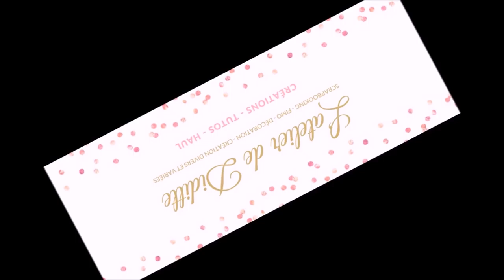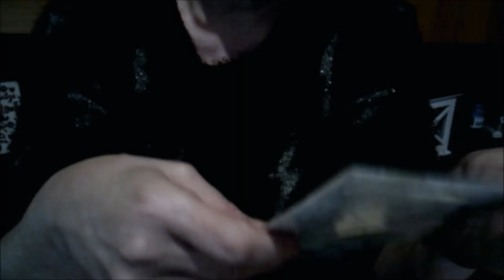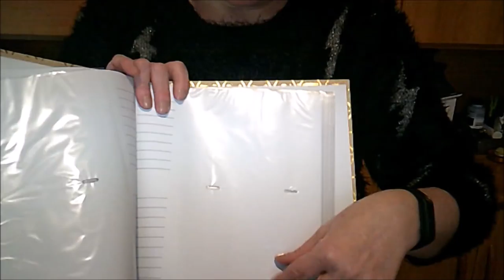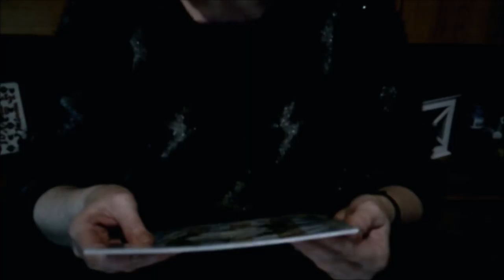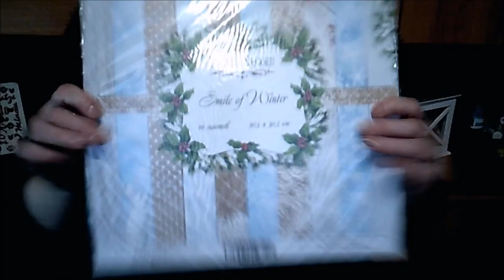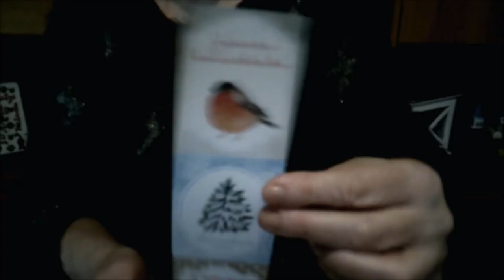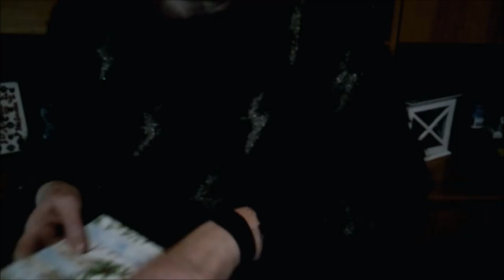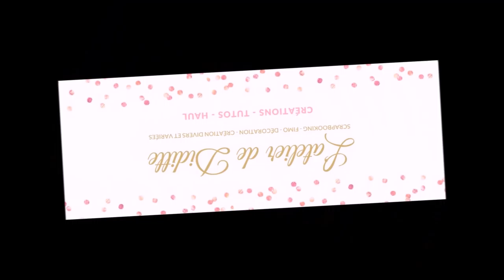Mini Haul Action et FDeco